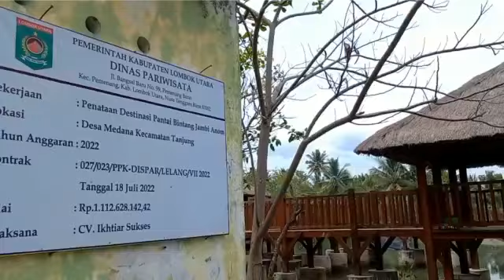Proyek Pantai Bintang, Penataan Tanpa Izin Lingkungan